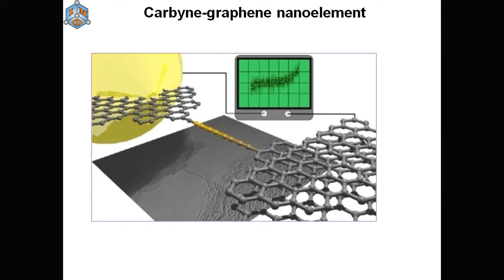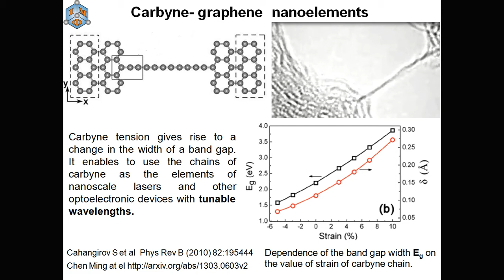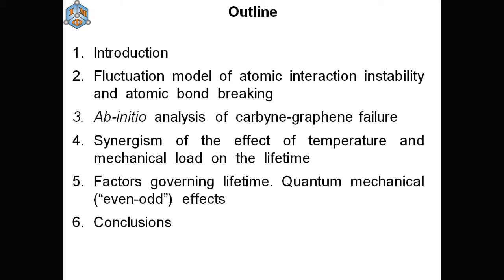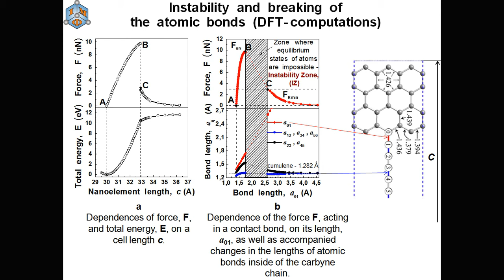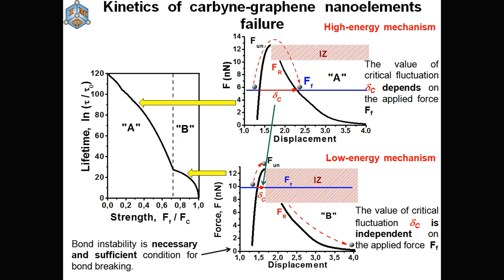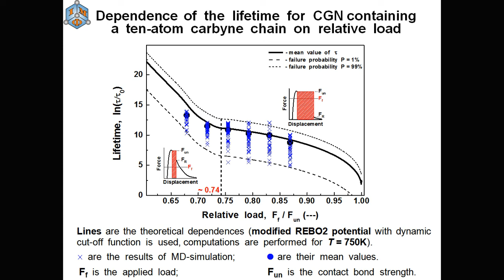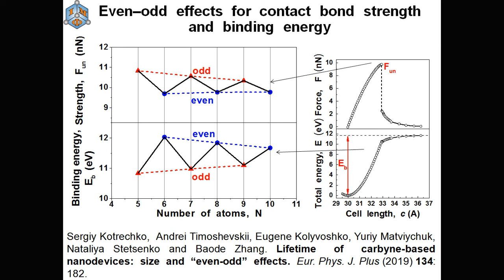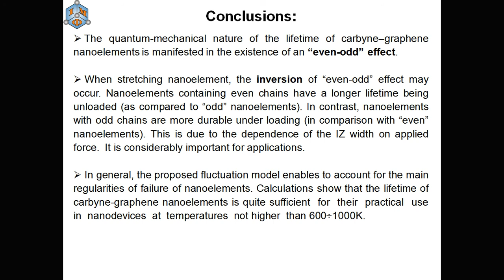Predicting the lifetime of nanoelements: a new trend in micromechanics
(S. Kotrechko, A. Timoshevski, E. Kolyvoshko, Y. Matviychuk, N. Stetsenko)